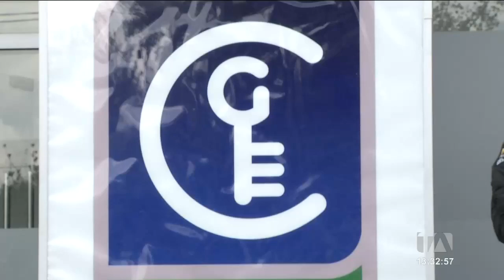Carlos Riofrío deberá prorrogarse en funciones porque no tiene reemplazo